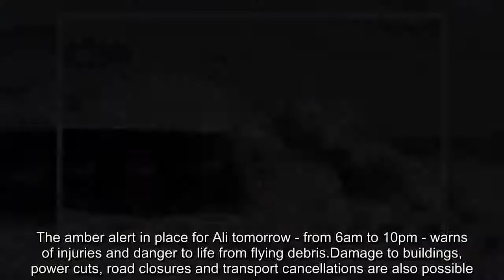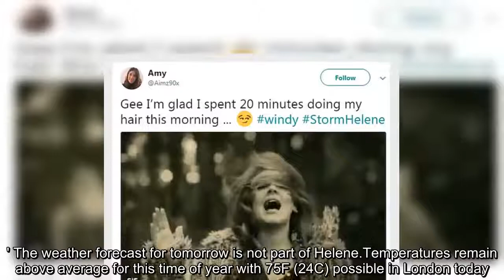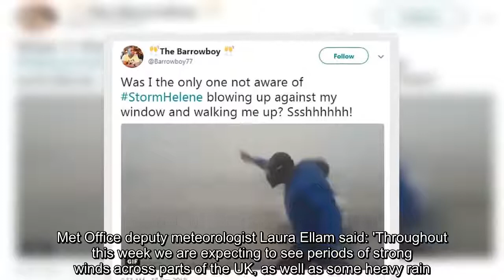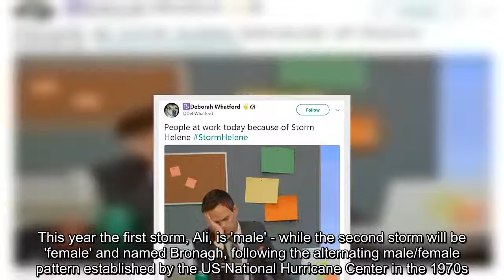West coast is worst-hit as ex-hurricane brings torrential rain and gusts of 70mph overnight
Britons will face 80mph gusts and heavy rain as Storm Ali follows just hours behind Storm Helene, which swept across parts of the country today. Remnants of Helene are set to move out, before another spell of windy weather called Ali has prompted the Met Office to issue a warning for wind across Northern Ireland, Scotland, the north of England and Wales tomorrow. The amber alert in place for Ali tomorrow - from 6am to 10pm - warns of injuries and danger to life from flying debris.Damage to buildings, power cuts, road closures and transport cancellations are also possible. Around 200 homes were without power this morning as engineers tackle five outages across Cornwall after Helene.Ali is first on the storm names list for 2018-19 announced by the Met Office and Met Eireann. Parts of the UK felt gusts of 40mph this morning, with wind speeds reaching 65mph at Capel Curig in North Wales.Helene is now moving away towards the north east after also bringing 79F (26C) temperatures yesterday. Met Office meteorologist Dean Hall said: 'We've got rain currently across Scotland, northern England, eastern parts of Northern Ireland, associated with what was Storm Helene. ' Tomorrow could see winds of 60-70mph, the forecaster said, adding: 'Certainly we could see close to 80mph, possibly even higher miles per hour in exposed areas in the far north of the country. ' The weather forecast for tomorrow is not part of Helene.Temperatures remain above average for this time of year with 75F (24C) possible in London today. Similar highs are also expected for the next two days.Another Atlantic development looks as though it could bring a spell of heavy rain during Thursday, particularly in West Wales and North West England. Friday then brings a calmer but cool day with a mixture of sunny spells and showers, some of which could be heavy and potentially thundery across the north of the country. Met Office deputy meteorologist Laura Ellam said: 'Throughout this week we are expecting to see periods of strong winds across parts of the UK, as well as some heavy rain. 'Some very strong winds are possible in the northern half of the UK on Wednesday, then on Thursday areas further south could see a spell of persistent rain. 'The timing and development of both these systems remains uncertain however, so please keep up to date with the warnings and forecasts. 'After a less unsettled day on Friday, as we head through the weekend we are likely to see further Atlantic low pressure systems arriving. ' Storm Ali, which was jointly named shortly after 8.30am this morning by the Met Office and Met Éireann, is the first named storm of the 2018/2019 season. This year the first storm, Ali, is 'male' - while the second storm will be 'female' and named Bronagh, following the alternating male/female pattern established by the US National Hurricane Center in the 1970s. Storm Helene, which started as a hurricane, was named by the US National Hurricane Centre and not the Met Office, so does not of